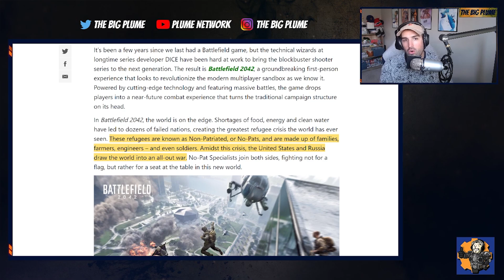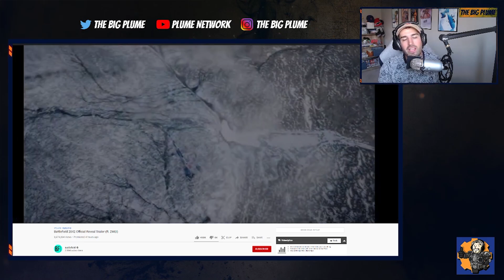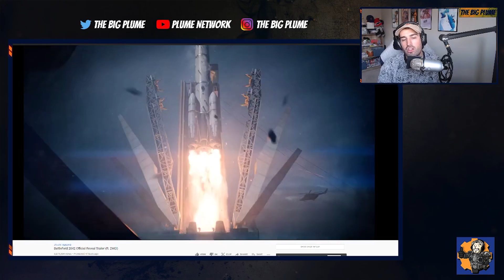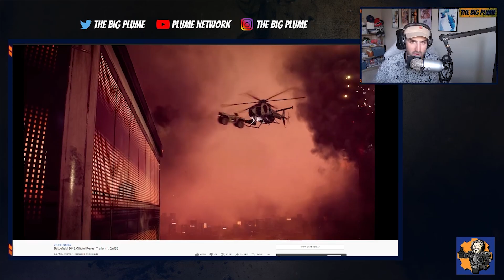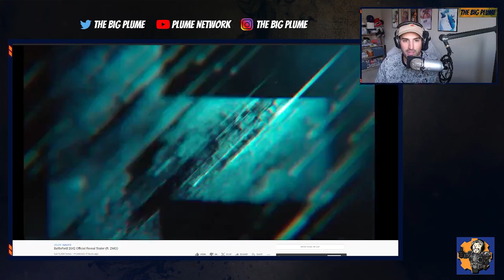XBOX SERIES X|S - BATTLEFIELD 2042 Revealed and GAMEPLAY COMING AT XBOX Showcase